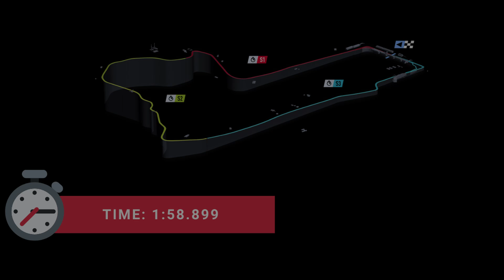ProjectCars 2 - Hotlap #1 BATHURST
No commentary in this video, my concentration to just isn't with it to commentate and avoid smashing into the wall, sorry! I'm just not that good. Video is not intended for anyone under the age of 13.

If anyone in the project cars community has any setup tips for this track, would be greatly appreciated!

Driving: Ginetta G57
Track: Bathurst

Game Description: Project CARS 2 is a motorsport racing simulator video game developed by Slightly Mad Studios and published and distributed by the Bandai Namco Entertainment group. It was released worldwide on 22 September 2017 for Microsoft Windows, PlayStation 4, and